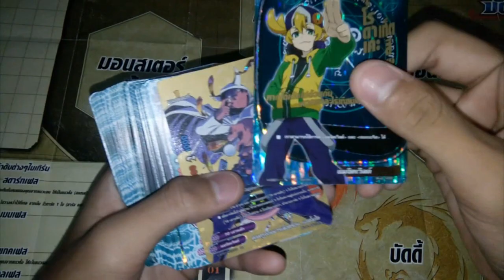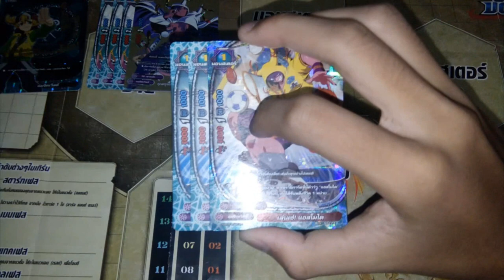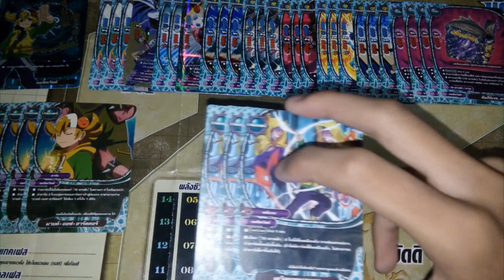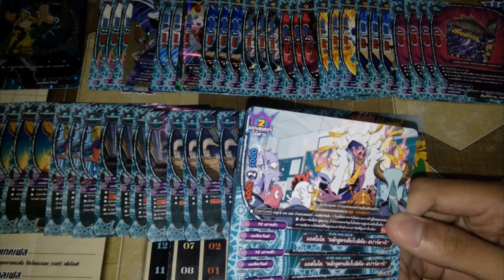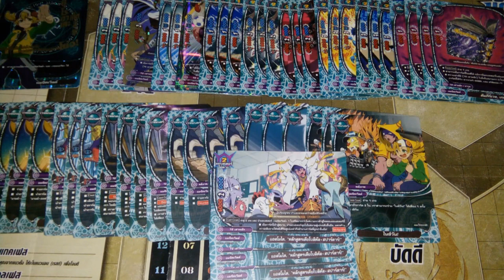แนวทางการจัดเด็ค ( buddyfight ) เด็คแมจิคเวิร์ลสาย 72 เสาหลัก DDD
ลิสการ์ด : BT05
                 TD07
                  BT01
                  D-BT01